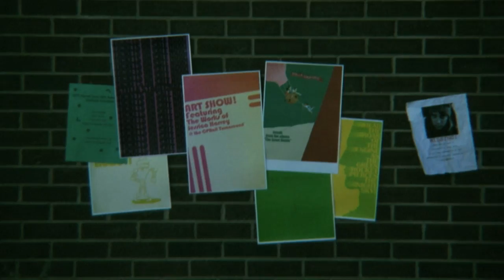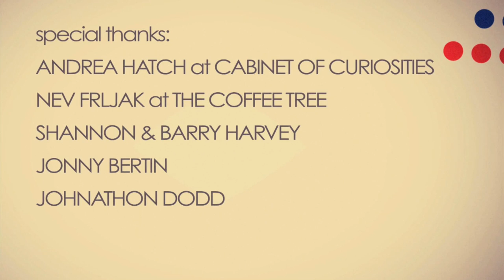Primary Colours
A young artist struggles to find creativity for new material. Her search takes her out of the studio and into the real world where she finds inspiration for original work.

Shot on Sony FX1 with Brevis 35mm adapter and Nikon glass (35mm + 100mm).

Another "one-man movie", run n' gun style, shot over a weekend in central Alberta.

Here's a story from the last day of shooting. Doing the "art show" scene, I wanted to hang a couple of paintings beside Jessica sitting in the windowsill, but the tape I brought didn't stick due to the cold weather and rough cement. With extras freezing and time running out, I sent my wonderful brother Jonny, out for some string. We tied Gatorade bottles full of snow to one end of a forty-foot string and threw them over the concrete wall, aligned them where I wanted them, and tied the paintings to the other end.
During this fiasco is when the photographer for the local paper decided to start shooting. Bad press.